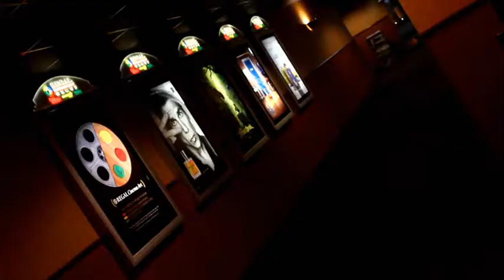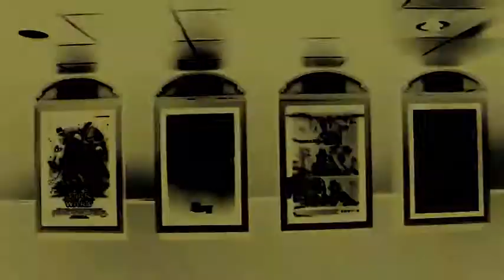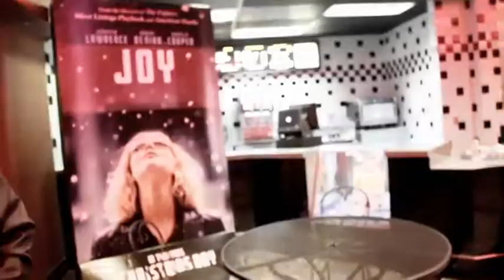Geezel Movie Directed by Maine Street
Ivy League Films Presents Geezel Movie
directed by Maine Street